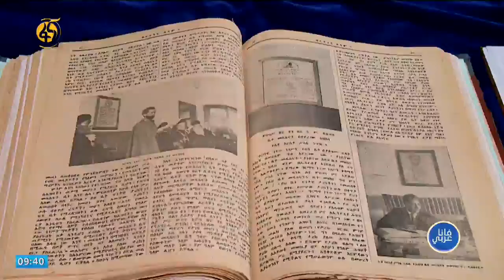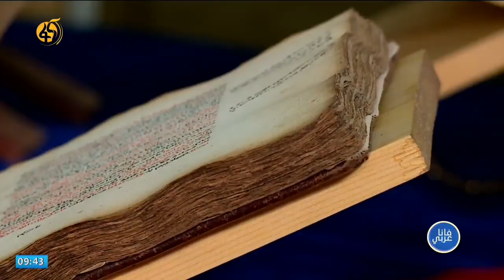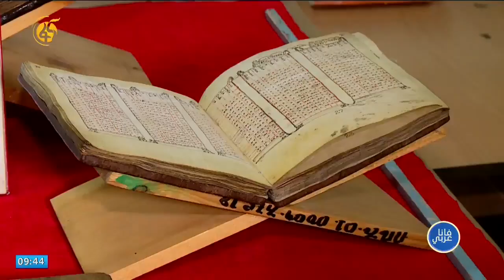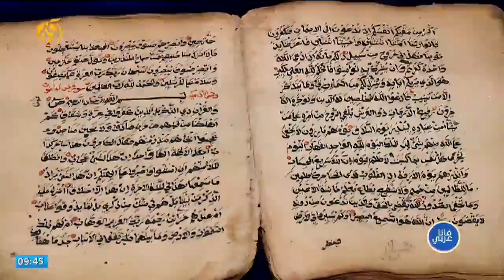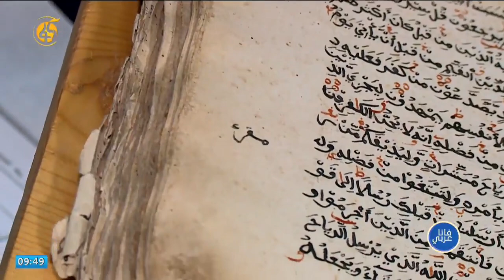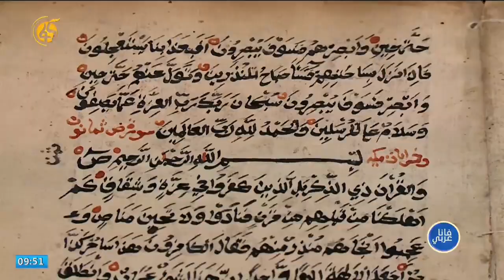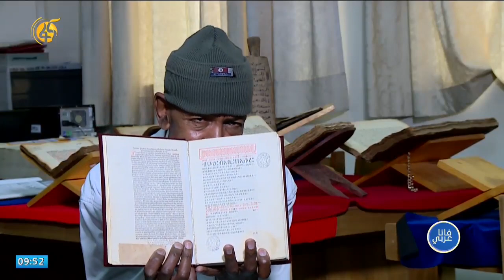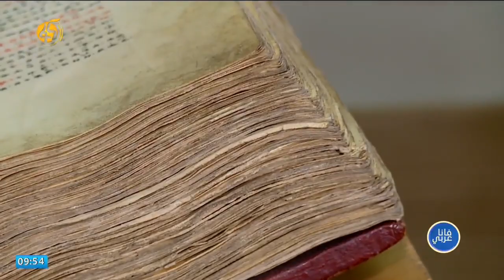مخطوطات العربية والجعزية في إثيوبيا